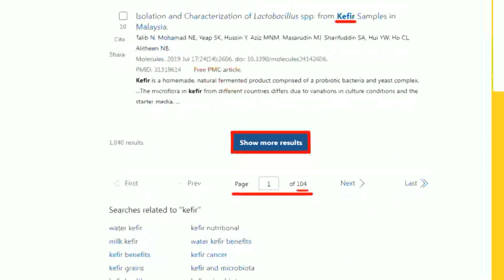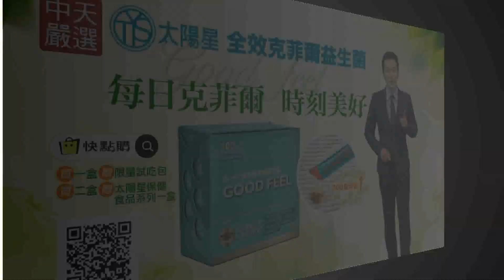【每日必看】夏立言選前訪陸會台商 綠營又抹紅扣帽子｜中時社論:民進黨抹紅劇本 人民早已厭煩 20231215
0:00 中時社論:民進黨抹紅劇本 人民早已厭煩
1:04 夏立言選前訪陸會台商 綠營又抹紅扣帽子
2:50 夏立言訪陸僅民間交流 "不見"國台辦高層
3:26 藍訪陸"關心台商" 綠除了抹紅還會做啥!?